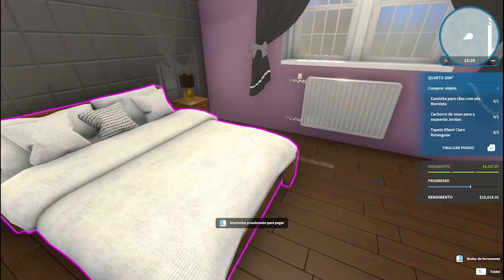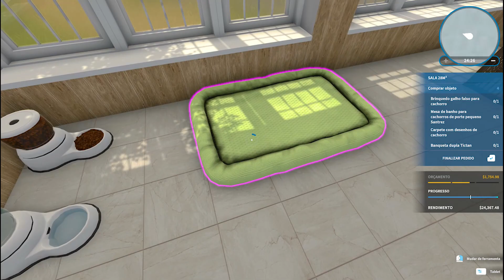A COZINHA MAS BONITA QUE JA FIZ 😍😍😍